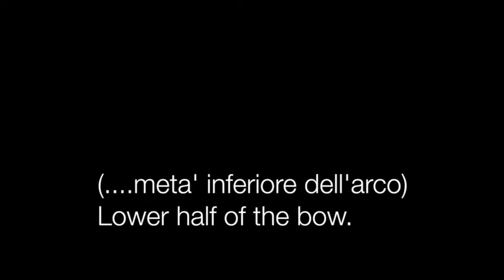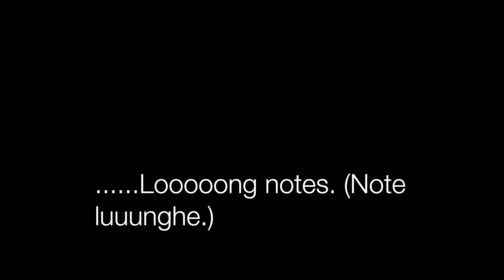LISDOONVARNA. Playalong. Invent your own rhythms following the chord scheme. VIOLIN DUETS MINUS ONE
RED NUMBERS = D String. (RE)
GREEN NUMBERS = G String  (SOL)